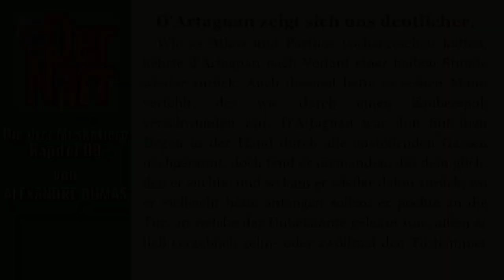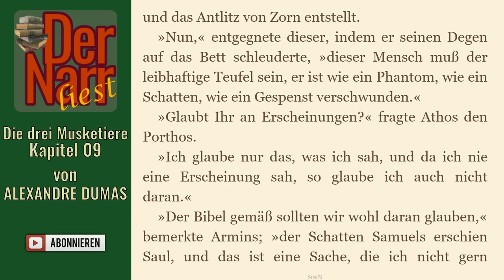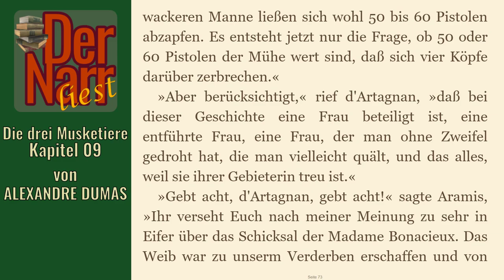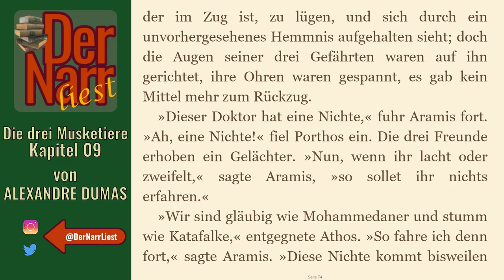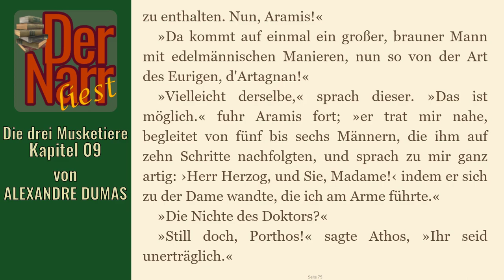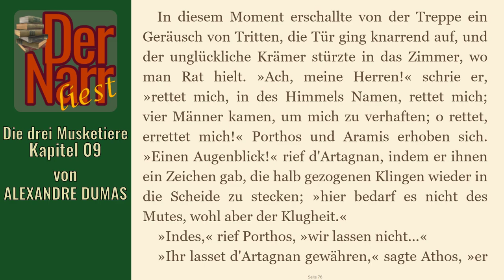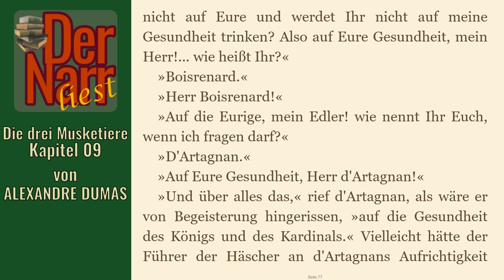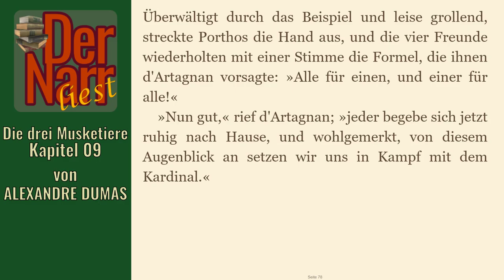Der Narr liest Folge 149: Die drei Musketiere - 09 D'Artagnan zeigt sich uns deutlicher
HofnarrGiaccomo liest den urheberrechtsfreien Klassiker:
"09 D'Artagnan zeigt sich uns deutlicher"